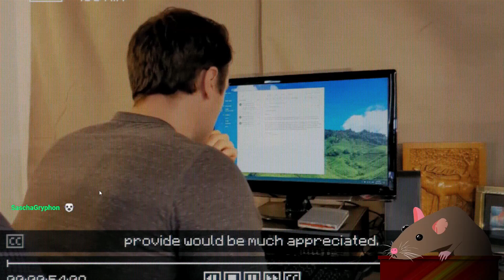Inscryption - 5of8 - I get to eliminate a boss? Which will it be?